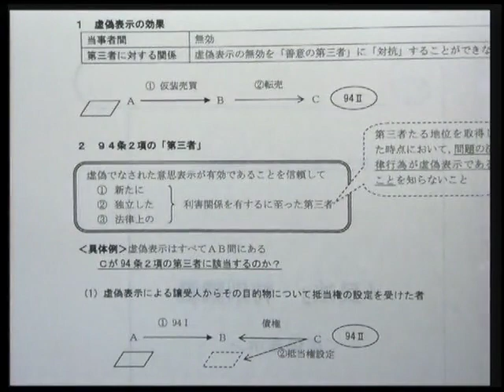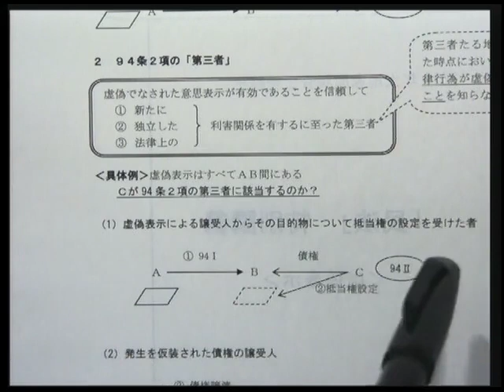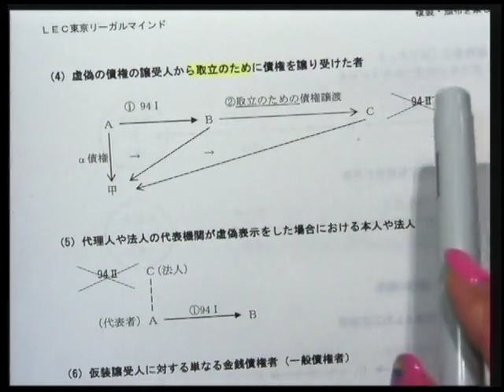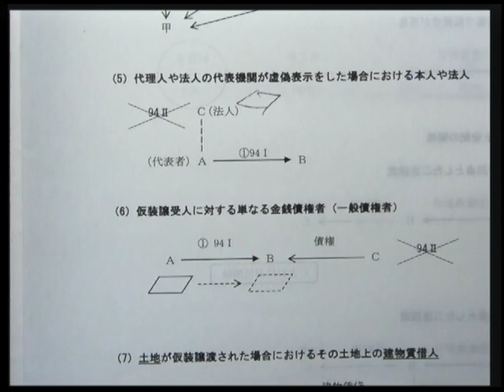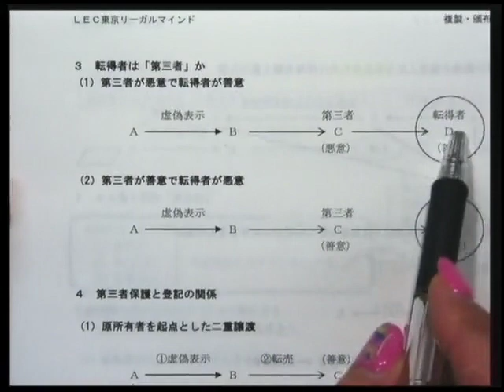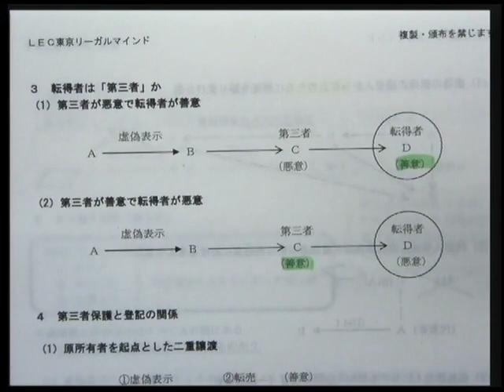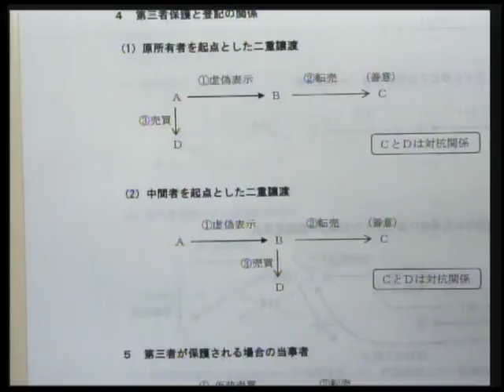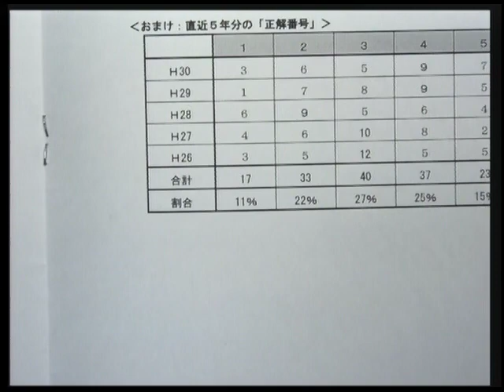土地家屋調査士受験生向け‹民法›特別講義 【佐々木ひろみLEC専任講師】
土地家屋調査士受験生の方に向けて、司法書士佐々木ひろみLEC専任講師が民法特別講義を実施！